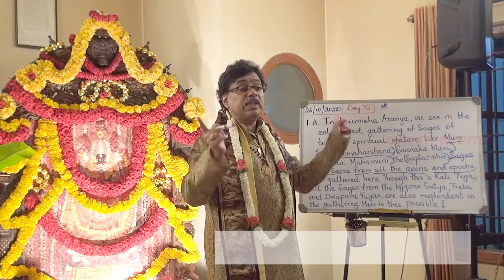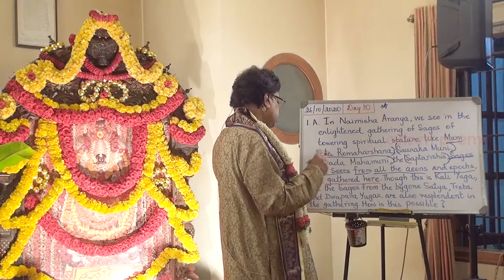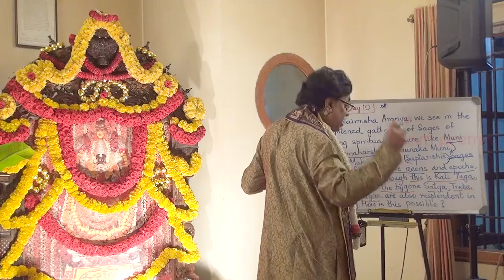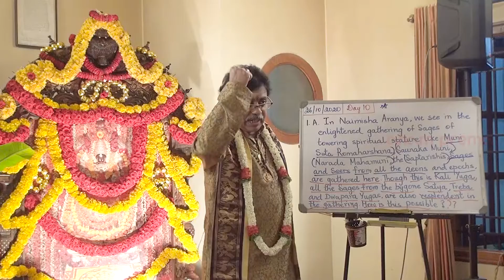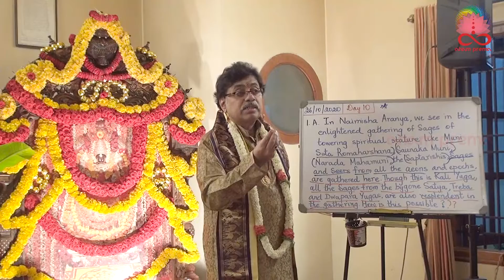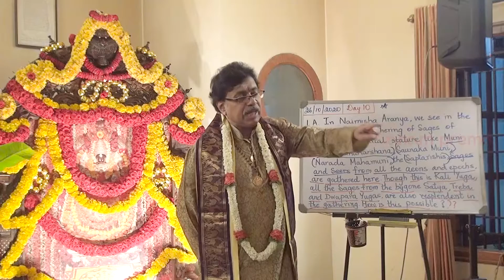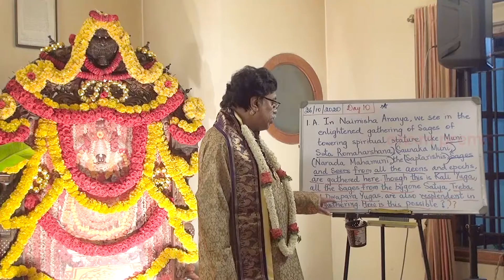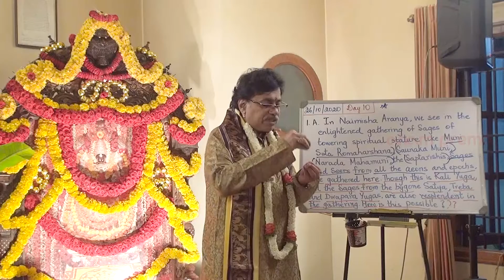Light and Energy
In this video, Shri Nimishananda Guruji explains how the sages and seers assemble as light and energy in Naimisharanya.